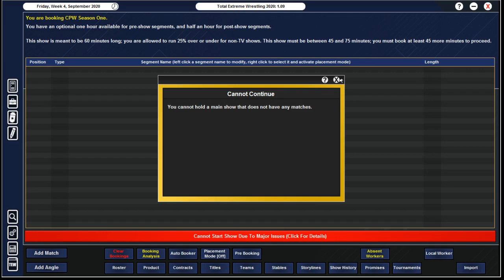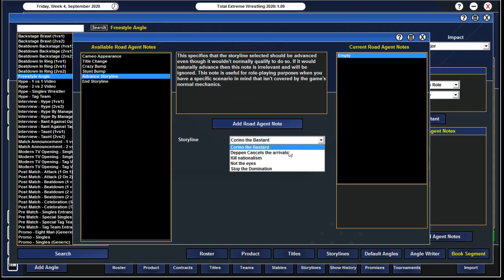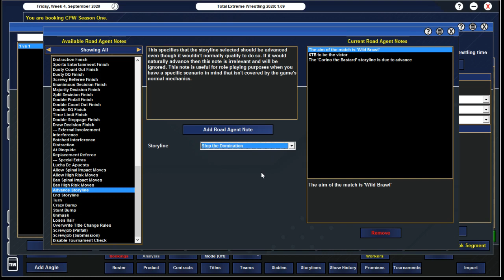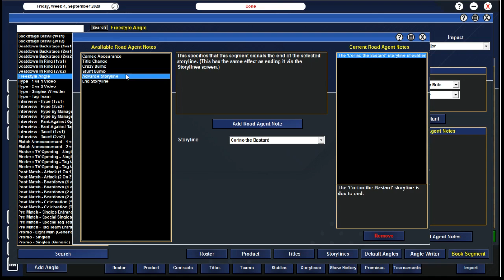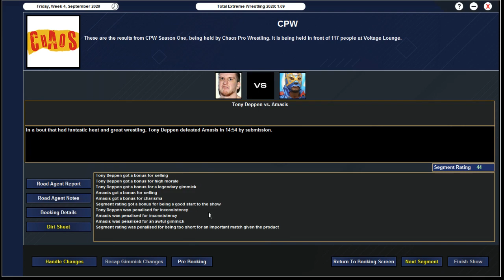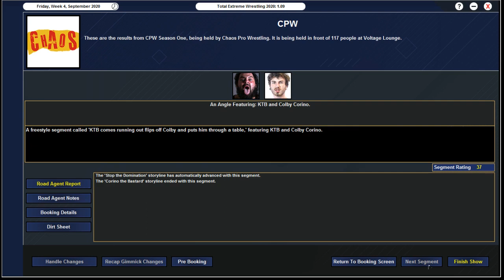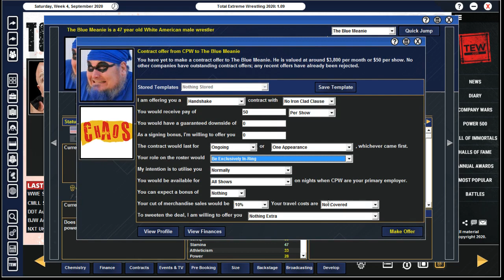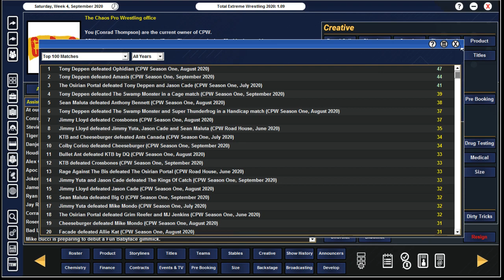Tew 2020 Local to Gobal CPW S1 EP8